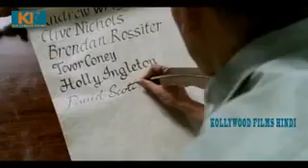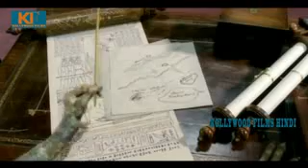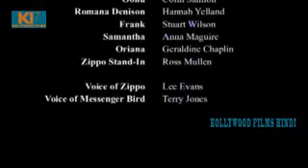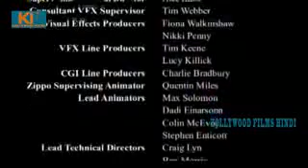Love hot Hollywood movie Hindi dubbed || hotestar Hollywood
Hotestar Hollywood